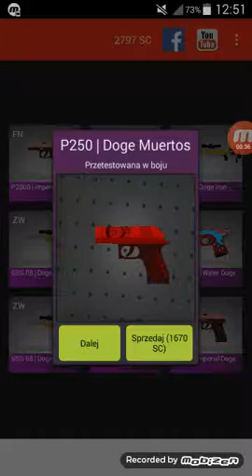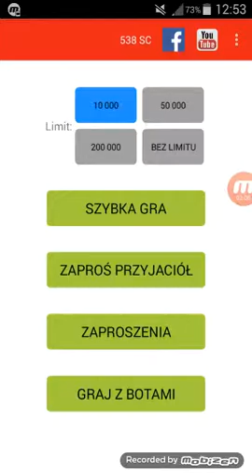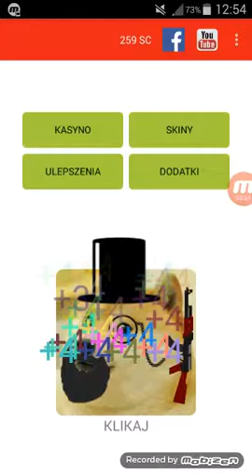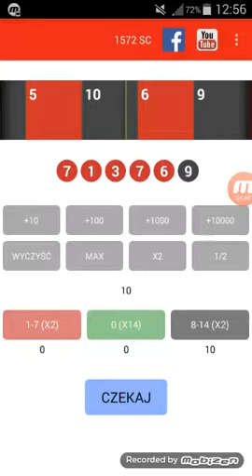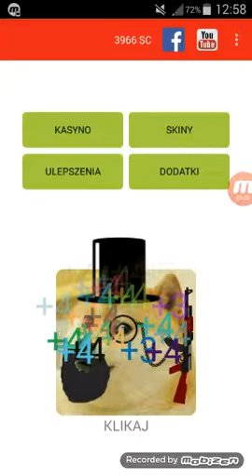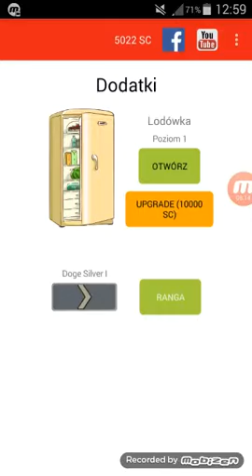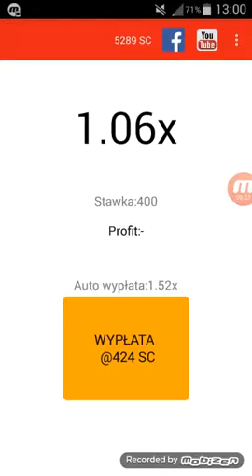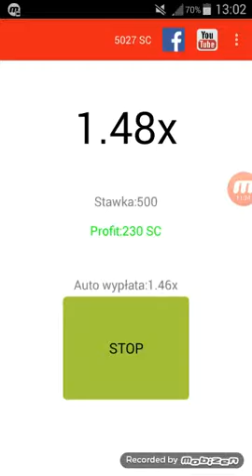jackpot clicker #4 - zdrapkiii